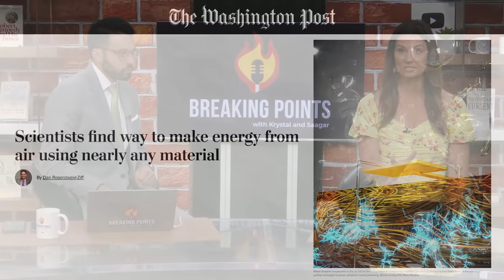MAJOR Scientific BREAKTHROUGH: Energy From THIN AIR | Breaking Points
Krystal and Saagar discuss a massive new scientific breakthrough in energy production.